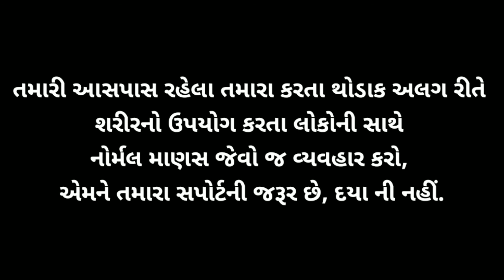અપૂર્ણ થી પૂર્ણ સુધી! - માણસનું શરીર વિકલાંગ હોઈ શકે મન નહીં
દુનિયામાં ઘણા લોકો એવા હોય છે, જેમની પાસે અનેક સુખ સુવિધાઓ હોય છે પરંતુ જિંદગીમાં કઈ કરી શકતા નથી અને બીજી તરફ કેટલાક લોકો એવા હોય છે જેમની પાસે તમામ સુખ સુવિધાઓ તો છોડો, શરીર પણ સાથ નથી આપતું તેમ છતાં જીવનની કઠણાઈઓનો મજબૂતી થી સામનો કરે છે.